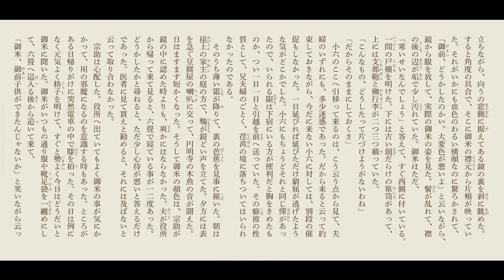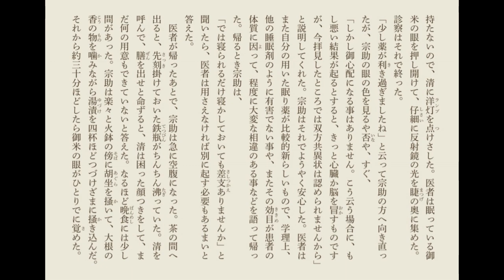朗読 夏目漱石『門』⑵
1910年「朝日新聞」

0:00:00門⑵
0:00:09六屏風
0:21:00七泥棒
0:45:47八小六
0:58:57九崖の上
1:23:37十佐伯
1:36:34十一病気
1:53:50十二早退

（全四回)

夏目 漱石
1867年2月9日〈慶応3年1月5日〉
 - 1916年〈大正5年〉12月9日